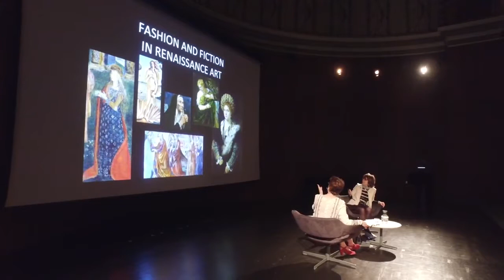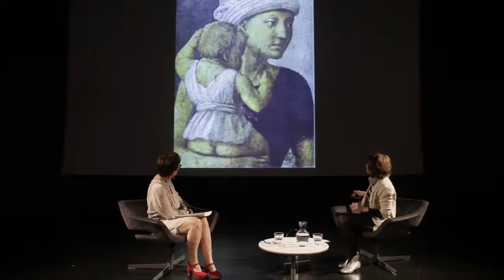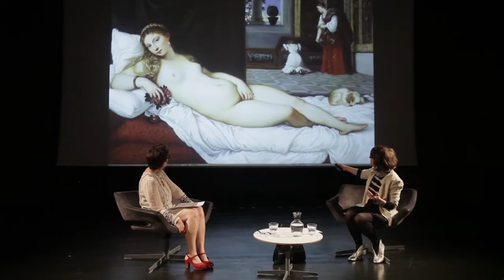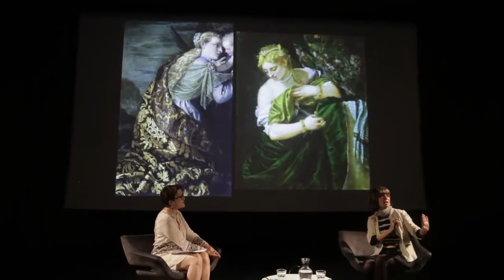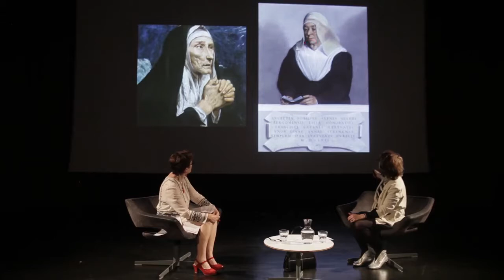Fashion and Fiction: Sarah Dunant at The V&A presented by Rosie Goldsmith